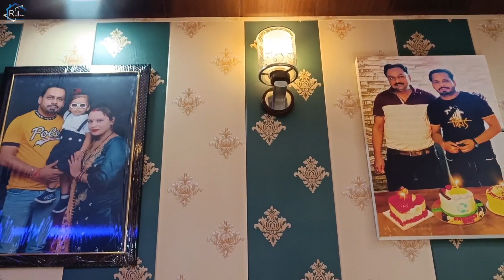PVC Ceiling and Wall Design in Drawing Room | PVC Panel Complete room Cost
आपकी हर प्रकार सहायता की जाएगी

aluminium window,doors,Partition
Aluminium Kitchen,cupboard,
pvc ceiling and wall panelling,
wallpaper installation,

My Mic
My Mobile-
One Plus Nord 2 Mobile

One Plus Nord 2 Back Cover